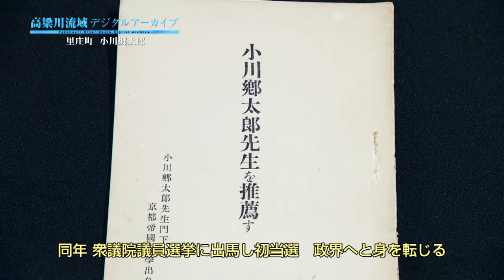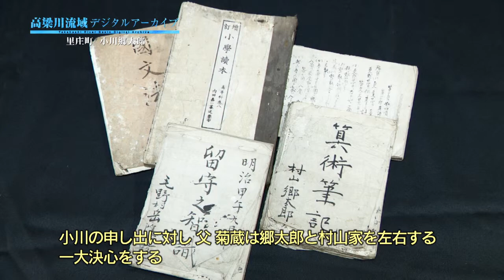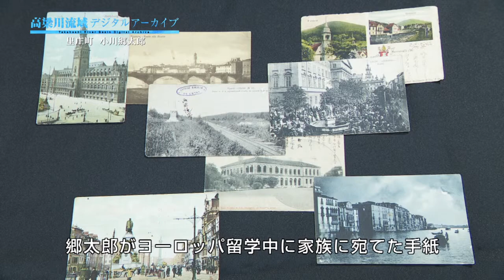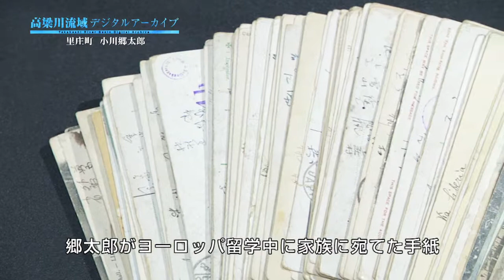里庄町 小川郷太郎 - 高梁川流域デジタルアーカイブ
小川郷太郎は、大正・昭和期の日本の財政学者、政治家。近衛内閣の鉄道大臣となり、第2次大戦中ビルマ政府の最高顧問として財政再建にあたった。